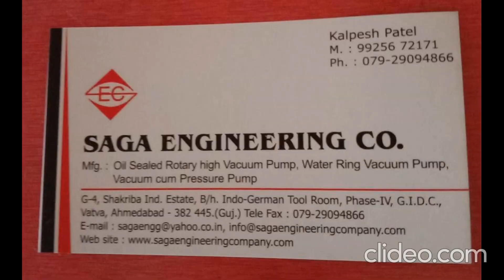direct driven vacuum pump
SAGA engineering company